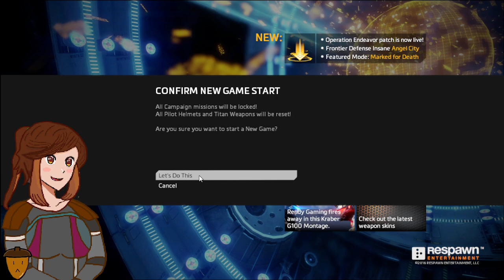Titanfall 2 - Sometimes The Old Must Make Way for The Change of New [Part 1]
Hello and Welcome Back to Random Games Random Day's and In Today's Episode We Playing Through Titanfall 2 for The First Time in Many Years and Finally are Able to Play This on The Channel almost 4 Years Since 2020 December 2nd when i First made a Titanfall 2 Test Video

(Tenko aka TenkoBerry Uses Any Pronouns)

(Tenko's Review : a Masterpiece of a Game That Even with Years of Not Having a 3rd is Still a Banger Game 10/10
From -NotTheRealTenkoBerry

Info: Respawn Entertainment gives you the most advanced titan technology in its new, single player campaign & multiplayer experience. Combine & conquer with new titans & pilots, deadlier weapons, & customization and progression systems that help you and your titan flow as one unstoppable killing force.

RELEASE DATE:
28 Oct, 2016
DEVELOPER:
Respawn Entertainment
PUBLISHER:
Electronic Arts